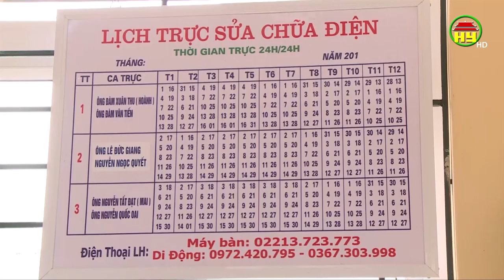Ông Hiểu - Người quản lý giỏi, dân vận khéo